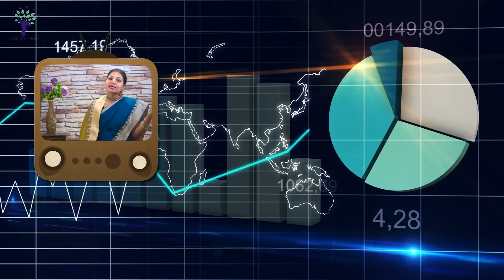World Television Day 2023: क्यों और कब मनाया जाता है विश्व टेलीविजन दिवस | Manisha Jakhmola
21 नवंबर को वर्ल्ड टेलीविजन डे के रूप में मनाया जाता है. छोटा परदा यानी टीवी (टेलीविजन) का सफर भले ही सालों पुराना हो, लेकिन आज ये हमार जीवन का अहम हिस्सा है.Television continues to be the single largest source of video consumption. Though screen sizes have changed, and people create, post, stream and consume content on different platforms, the number of households with television sets around the world continues to rise. Watch video to know more